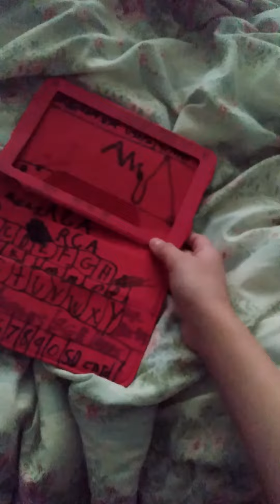My Old Case 🥺